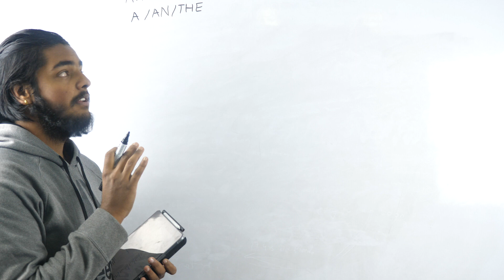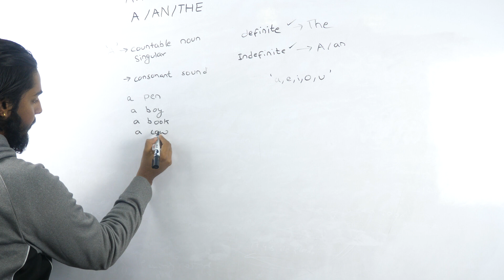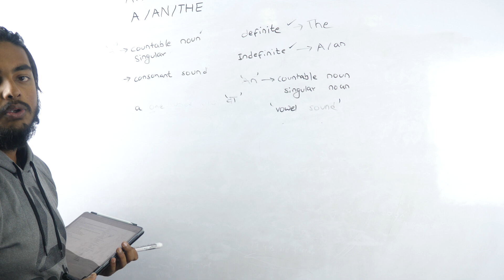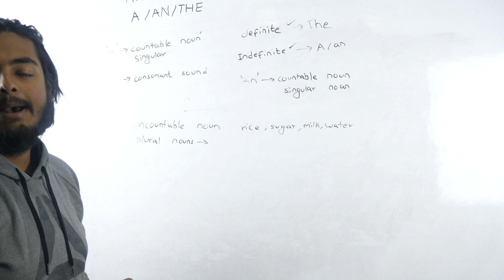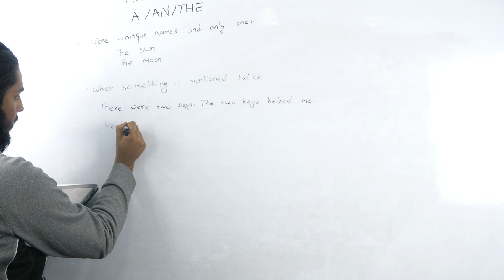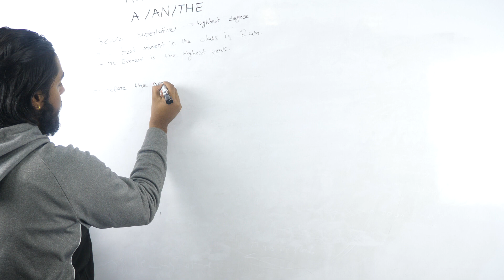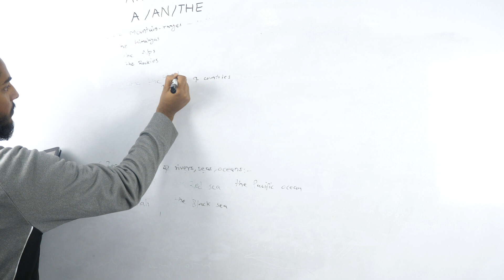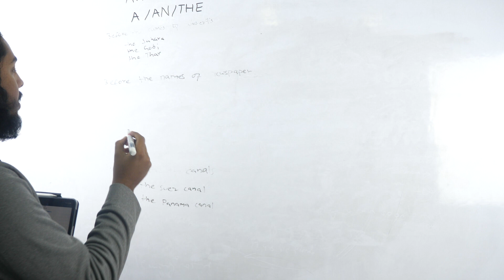Articles A, An, The Solve | Class 10 English | Grade 10 Grammar | SEE English Notes | SEEPreparation